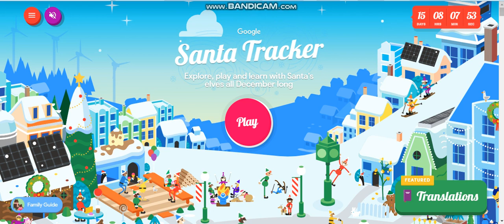15 Days Til Christmas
Happy Holidays , And Tuesday Is 15 Days Til Christmas!